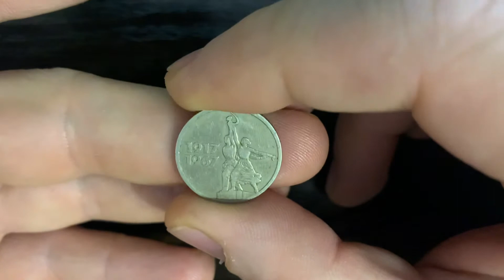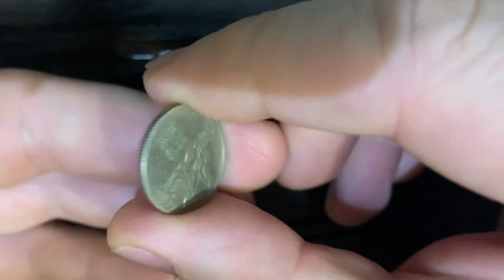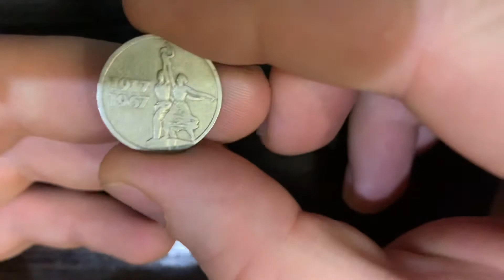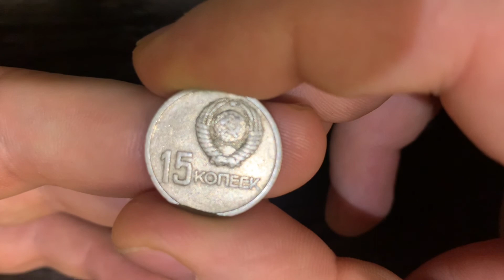15 копеек 1967 Юбилейные Монеты СССР | 50 лет Советской Власти